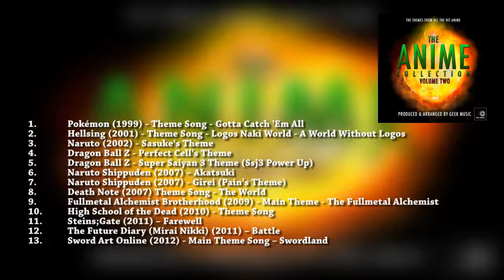OST The Anime Collection Volume Two ( Soundtrack List) – Compilation music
1. Pokémon (1999) - Theme Song - Gotta Catch 'Em All
2. Hellsing (2001) - Theme Song - Logos Naki World - A World Without Logos
3. Naruto (2002) - Sasuke's Theme
4. Dragon Ball Z - Perfect Cell's Theme
5. Dragon Ball Z - Super Saiyan 3 Theme (Ssj3 Power Up)
6. Naruto Shippuden (2007) – Akatsuki
7. Naruto Shippuden (2007) - Girei (Pain's Theme)
8. Death Note (2007) Theme Song - The World
9. Fullmetal Alchemist Brotherhood (2009) - Main Theme - The Fullmetal Alchemist
10. High School of the Dead (2010) - Theme Song
11. Steins;Gate (2011) – Farewell
12. The Future Diary (Mirai Nikki) (2011) – Battle
13. Sword Art Online (2012) - Main Theme Song – Swordland
14. Haikyuu!! (2014) - The Battle of Concepts
15. After the Rain (2018) - End Title Theme - Refrain